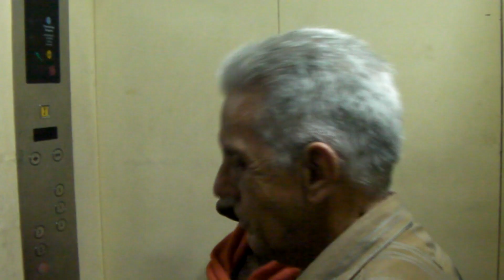Tráiler Documental Simplemente Iván